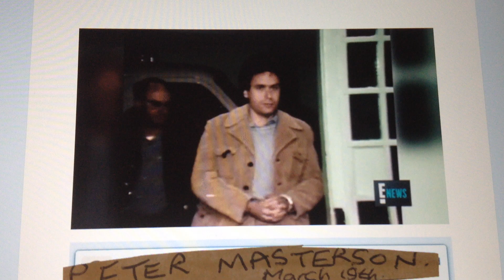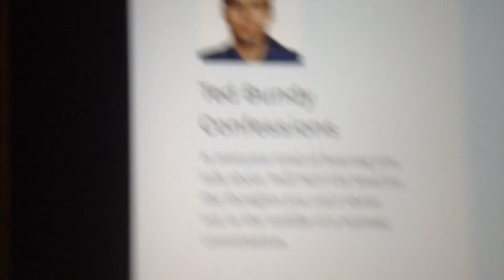TED BUNDY WITH BILL HAGMAIER THEY LEFT THIS EARTH IN MY HANDS SEGMENT-3 PART-2 FEBRUARY 13TH 1986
bill and ted talking about grk gary leon ridgway. the riverman tapes